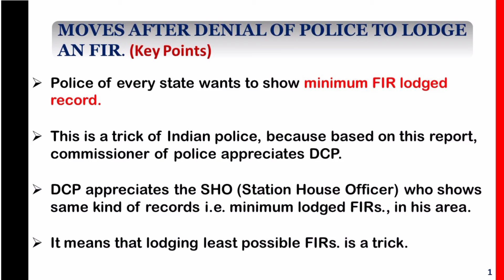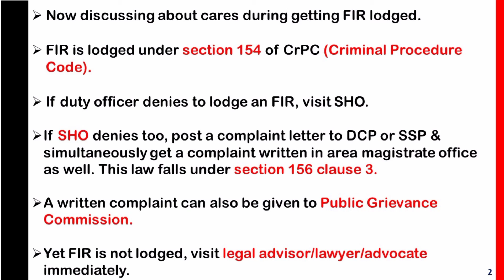What to do when police deny lodging an FIR? क्या करें? जब पुलिस वाला रिपोर्ट लिखने से मना कर दे तो I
What to do when police deny lodging an FIR? क्या करें? जब पुलिस वाला रिपोर्ट लिखने से मना कर दे तो I  @Legorumindia